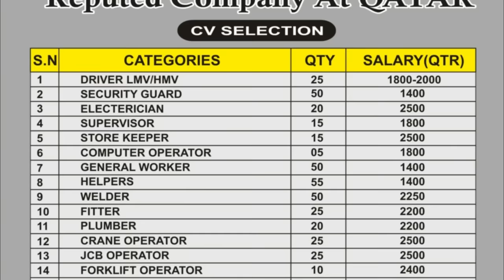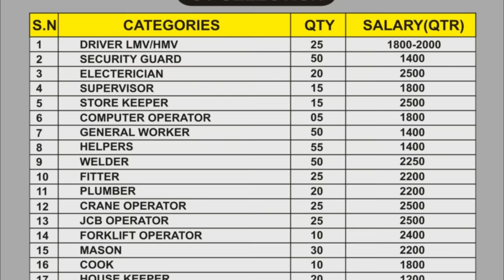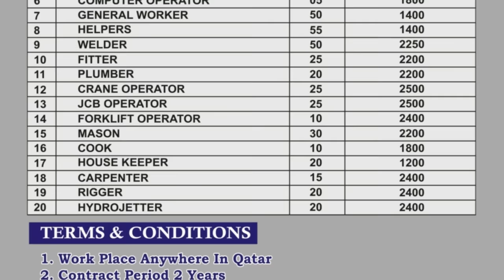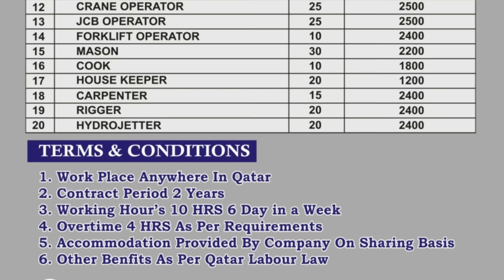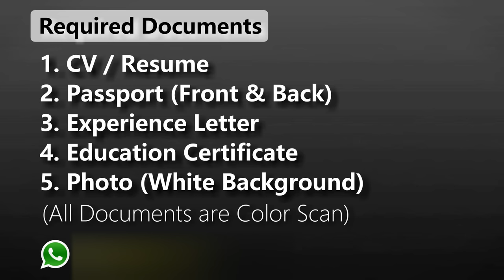Jobs In Qatar 2019 !! Urgent Requirement CV Selection Job !! Hurry Up !! Gulf Job Guide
Vacancy close 🚫🚫